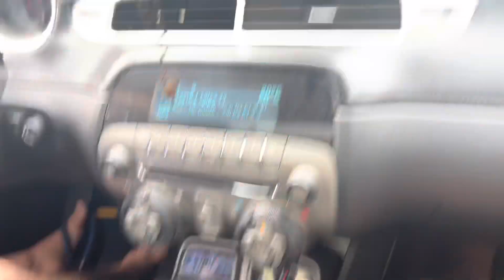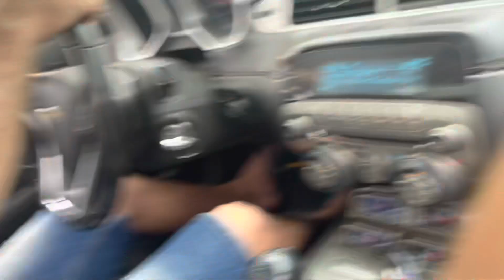DEIXAMOS A GASOLINA DO CAMARO ACABAR | ALGUÉM PODE NOS AJUDAR ?